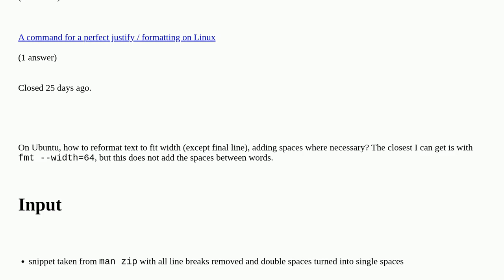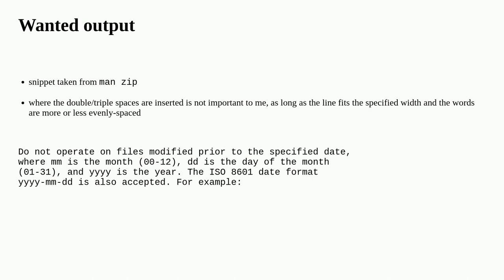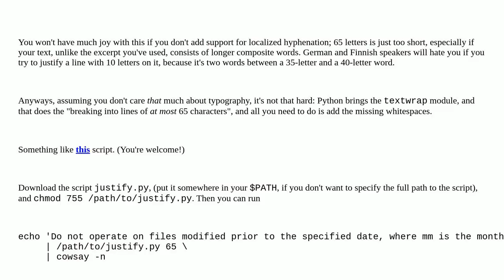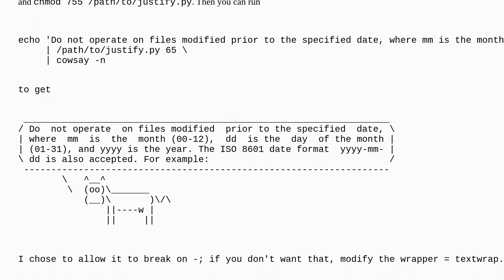Unix: Reformat text to exact width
Reformat text to exact width duplicate

A special thanks goes out to the awesome community

  text text-processing text-formatting